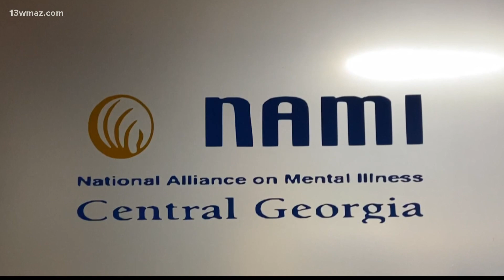National Alliance on Mental Illness Central Georgia expanding services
13WMAZ News is the #1 station for news and weather in the Central Georgia area, serving people in Dublin, Macon, Milledgeville and Warner Robins.